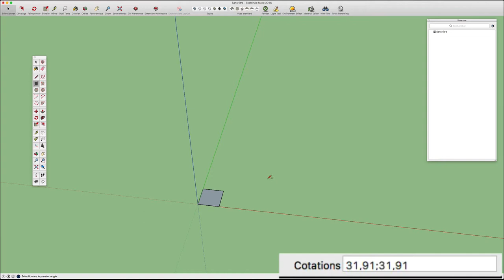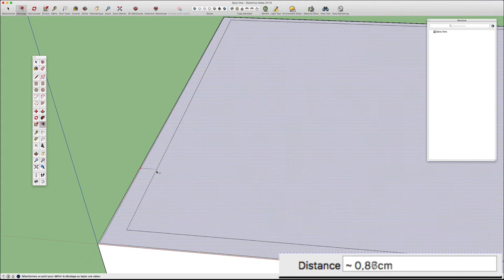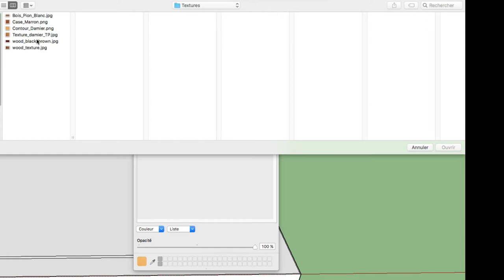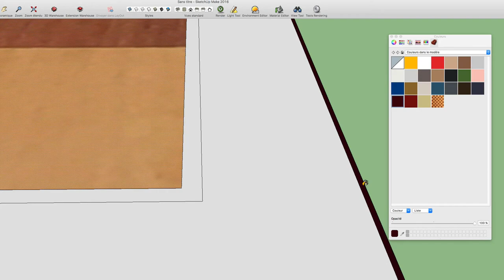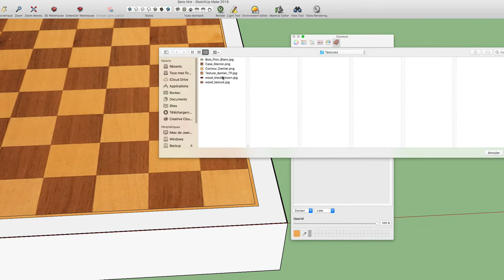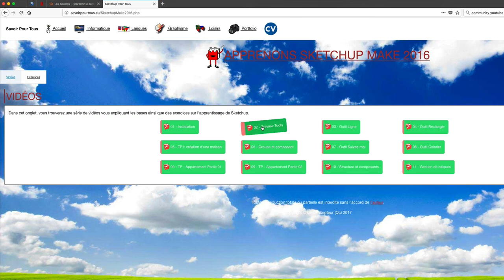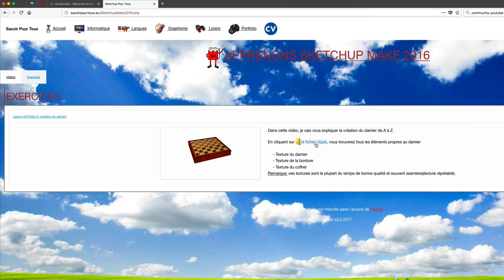23 - Création du damier - Sketchup apprendre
Dans cette vidéo, nous allons apprendre à créer un jeu de dames, pour cette partie on verra la création du damier avec son coffret, on y appliquera les différentes textures.

Tout le contenu (textures et fichier SKP) pourra être récupéré sur le site web savoirpourtous.eu (module Graphisme)